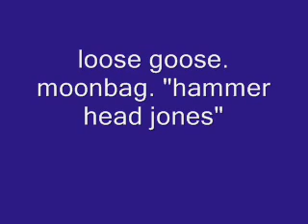loose goose. moonbag. hammer head jones.wmv